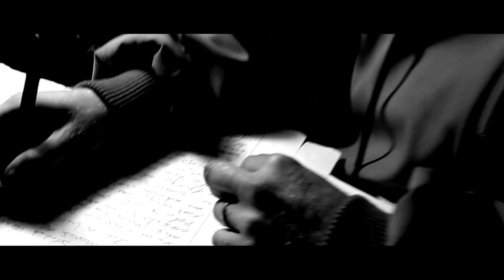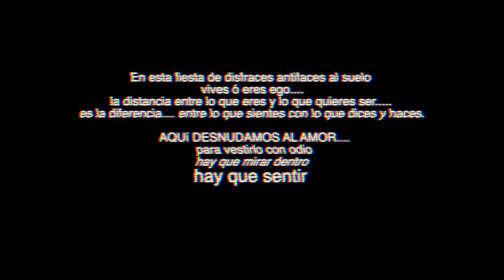JM - LA CURA (VIDEOCLIP OFICIAL 2014)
TEMA DEDICADO A LA MÚSICA
VIDEOCLIP DEL MC DE LAS PALMAS "J.M." PERTENECIENTE AL TRABAJO SIEMPRE LO MISMO.
RODADO EN GRANADA 2014.
CAMARA: VICTOR M.RECIO MARTIN
POSTPRODUCCION: LOR DESIGNER MAKER.
BEAT: PRODUCCIONES TAPIA